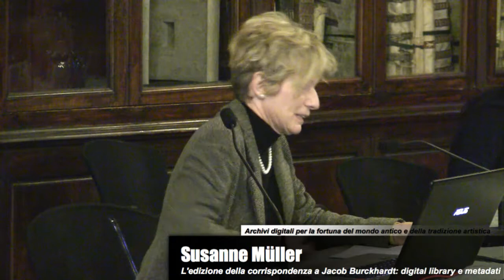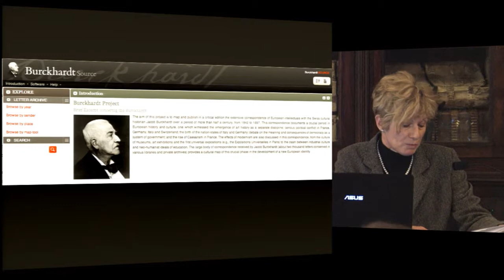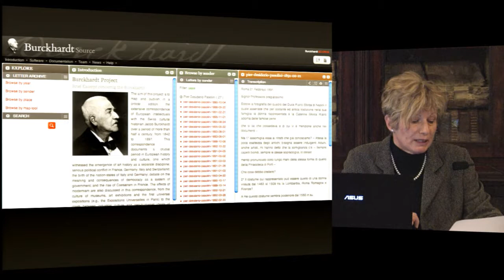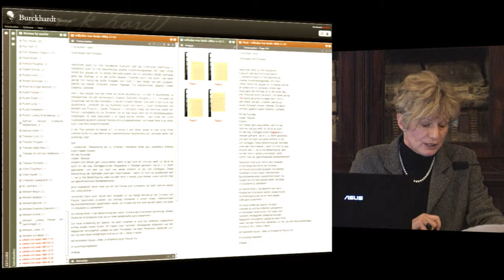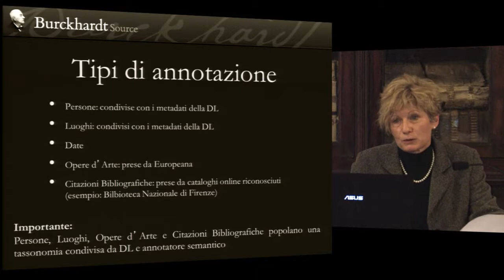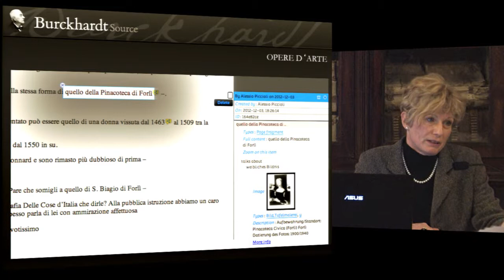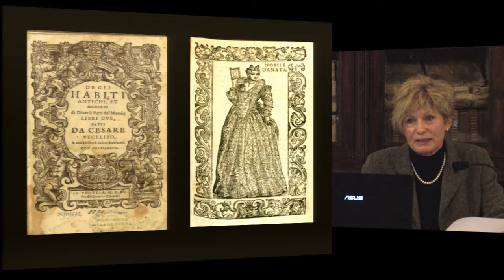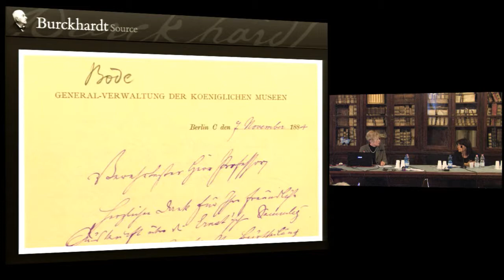Susanne Müller, L'edizione della corrispondenza a Jacob Burckhardt: digital library e metadati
Susanne Müller (ERC-The European Correspondence to Jacob Burckhardt)
L'edizione della corrispondenza a Jacob Burckhardt: digital library e metadati